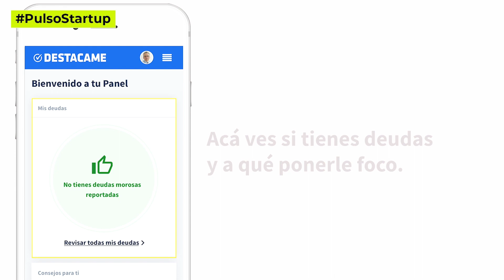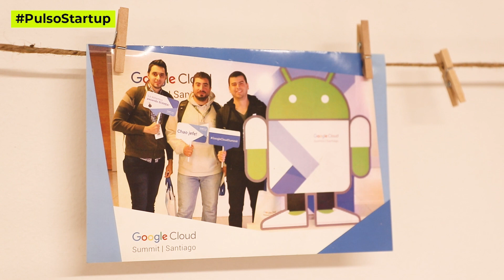Pulso Startup l Destacame